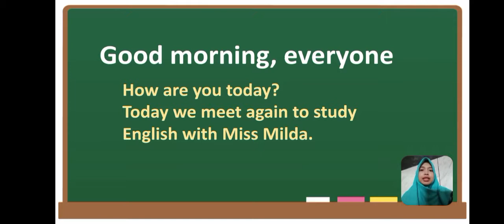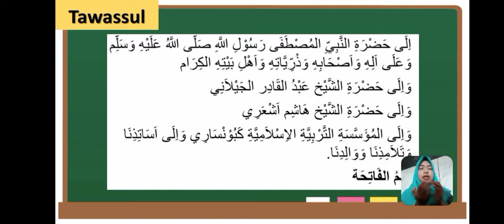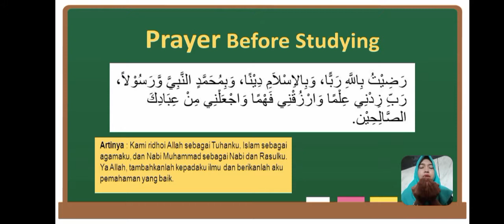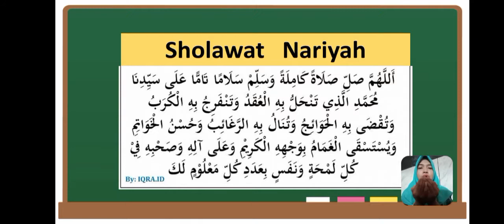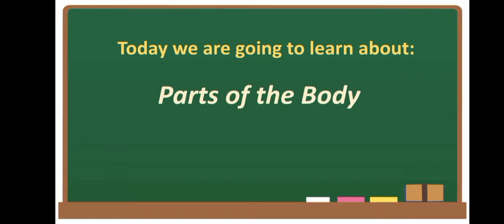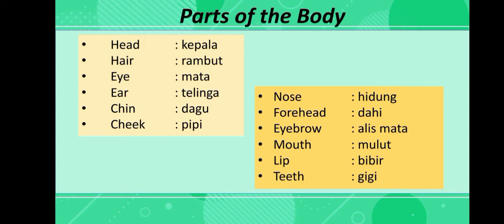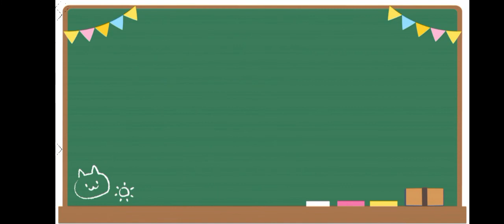BelajarbersamaSUKMA: Kelas 2 MI Islamiyah | BAHASA INGGRIS | Parts of the Body